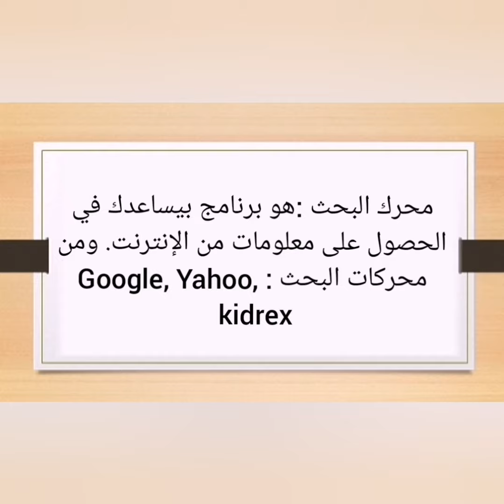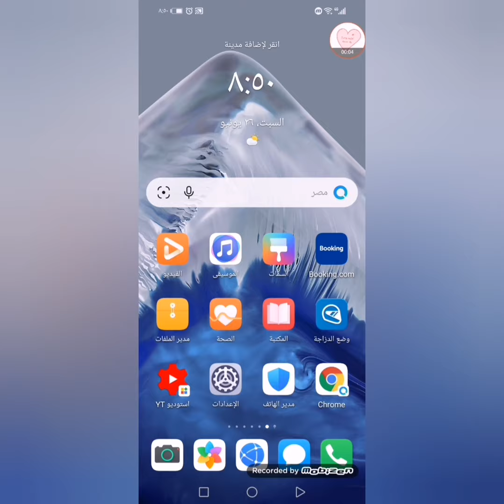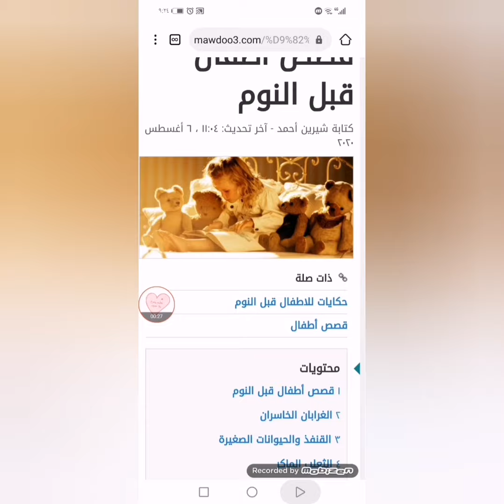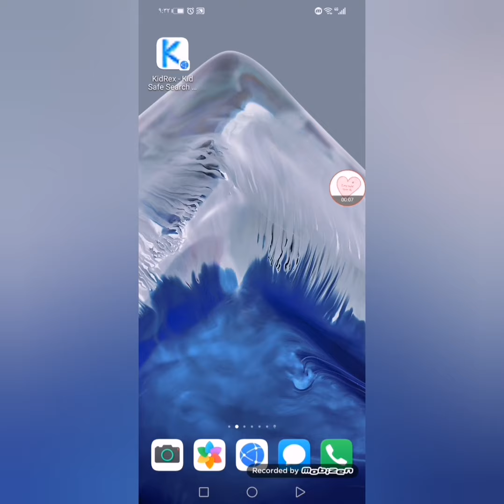KidRex متصفح آمن لأطفالك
ازاي تحمي أولادك من مخاطر الإنترنت ومن المواقع المشبوهة